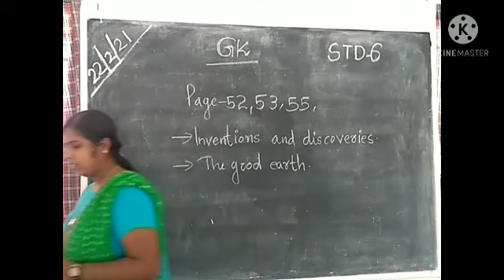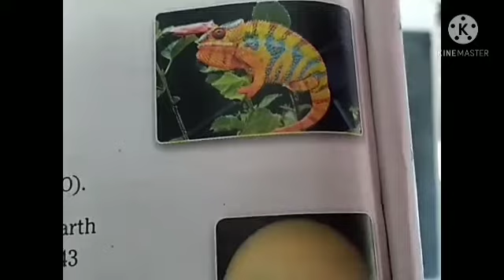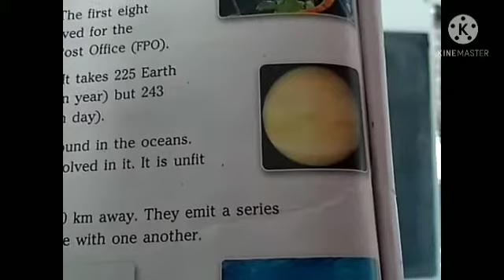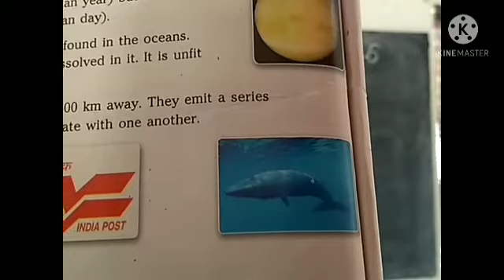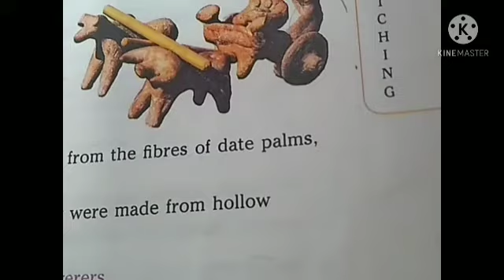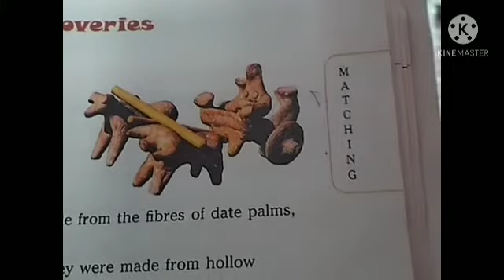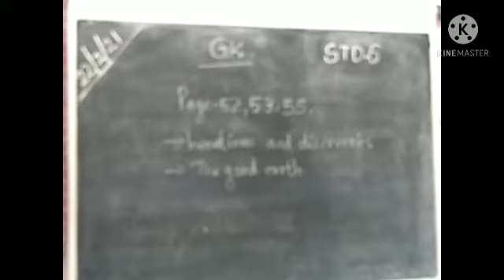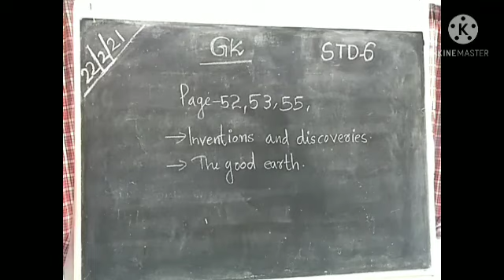General knowledge Std 6 Page 52,53,55